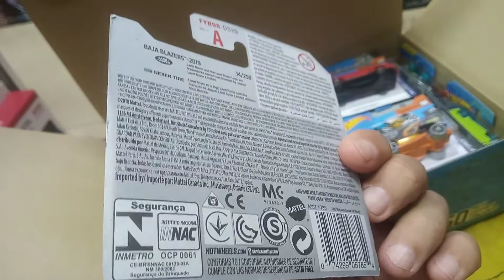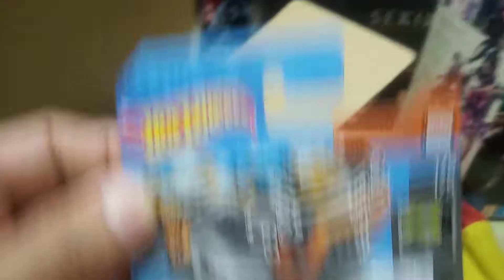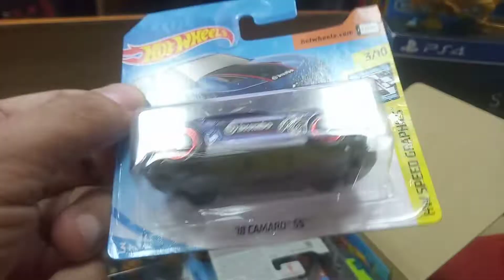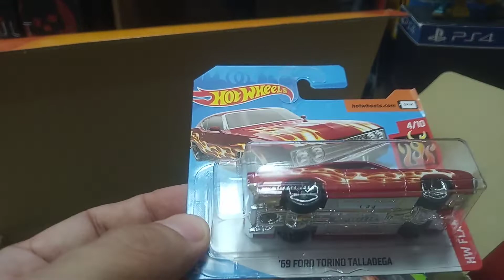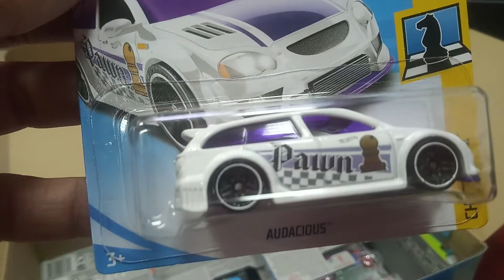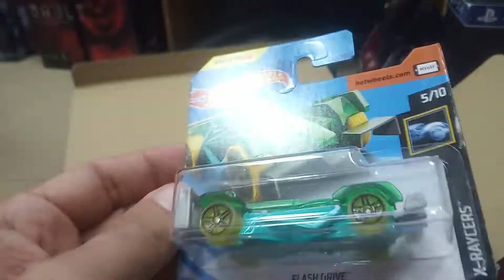03/07/2019. Segundo unboxing pack 50 Hot Wheels.